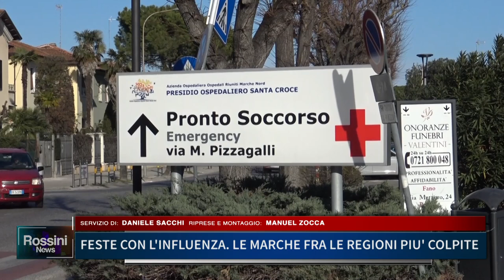FESTE CON L' INFLUENZA, LE MARCHE FRA LE REGIONI PIU' COLPITE